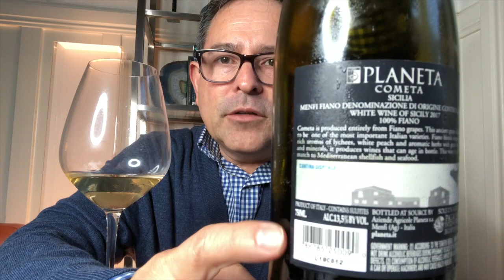Planeta Cometa Menfi Fiano '17 94 Points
Planeta

Wine courtesy of producer and US importer

Santé,

James